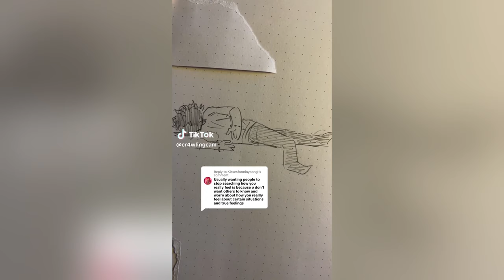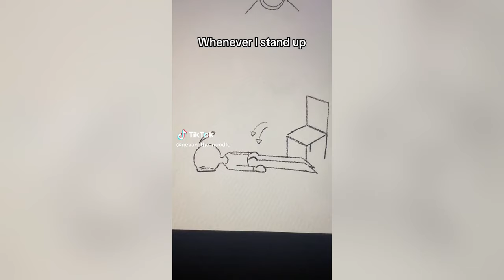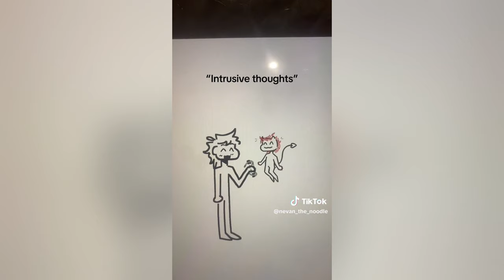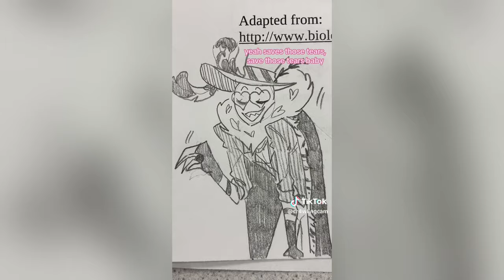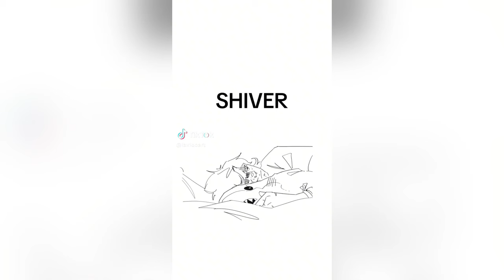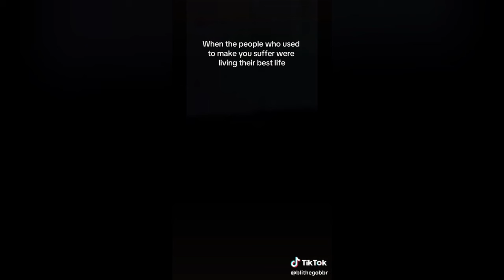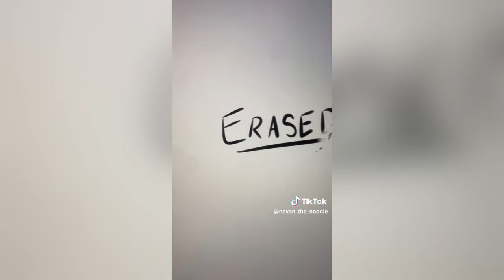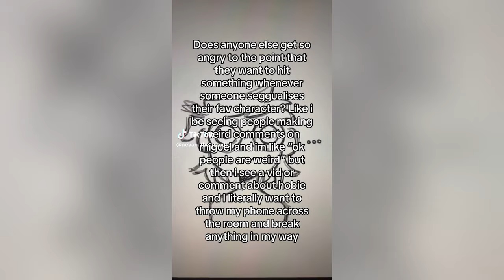Vent Art TikTok Compilation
Hello! vent here!🧚